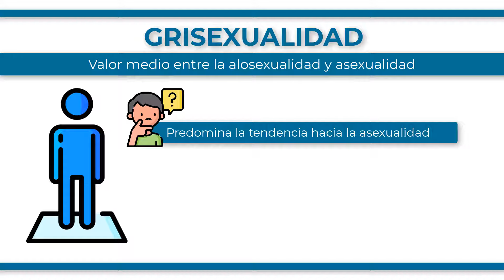¿Qué es la GRISEXUALIDAD?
Cuando hablamos de una persona grisexual o graysexual, nos referimos a aquellos individuos que se encuentran en el espectro de la orientación sexual entre la alosexualidad, o atracción sexual hacia otra persona, y la asexualidad, la no atracción sexual, aunque siempre con tendencias más cercanas hacia la asexualidad. Por tanto, este grupo de personas experimenta atracción sexual hacia otras en circunstancias muy específicas. Es importante no confundir este término con la demisexualidad, que reúne a las personas que experimentan únicamente atracción sexual después de un vínculo emocional muy fuerte con una persona. Por lo tanto, la grisexualidad puede considerarse un tipo de asexualidad, aunque en un nivel bajo.